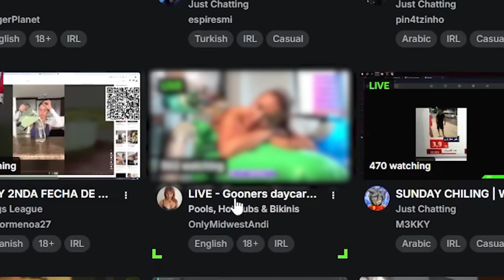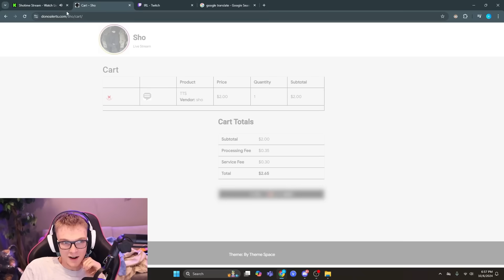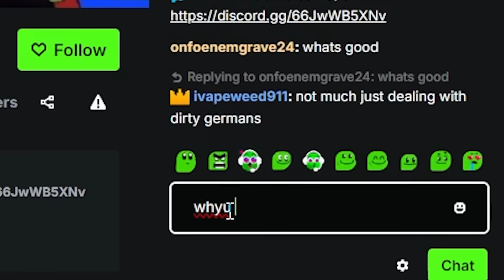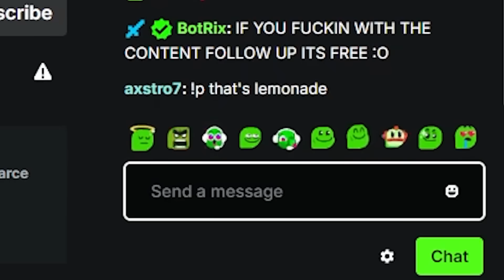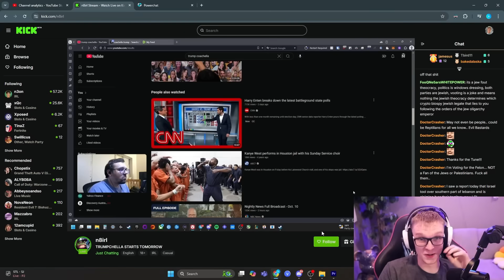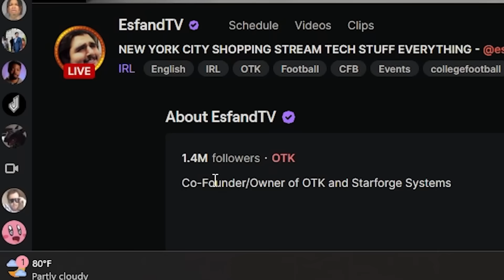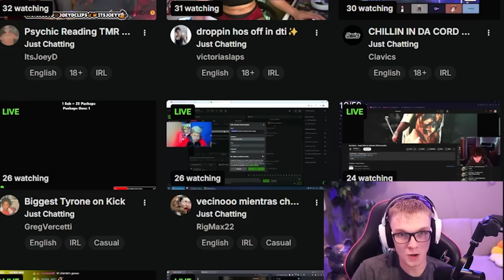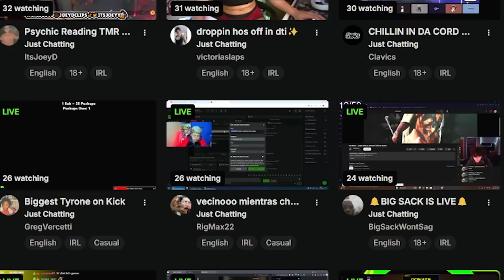Trolling Streamers With AWFUL Donations 3!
In Today's video I am Trolling Streamers With AWFUL Donations 3!